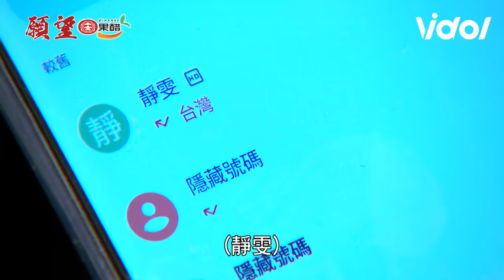願望│EP63 安迪向子維求救曝自己被下藥！曉春幫忙化驗 勝強聯絡靜雯：知道你愛我｜三立娛樂星聞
★訂閱【女孩要幹嘛】甜寵浪漫戲劇看到飽